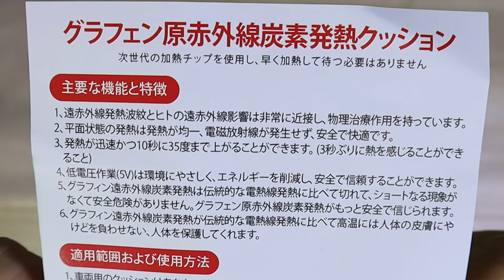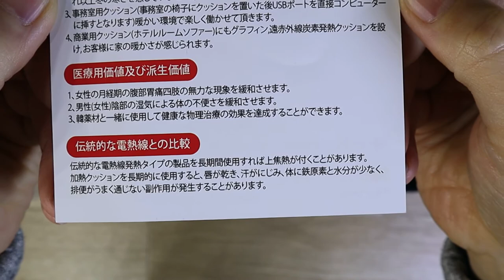【レビュー】USBでぬくぬく！尻に敷くクッション 寝袋のアンカとして使ってみた！ 車中泊でも大活躍！